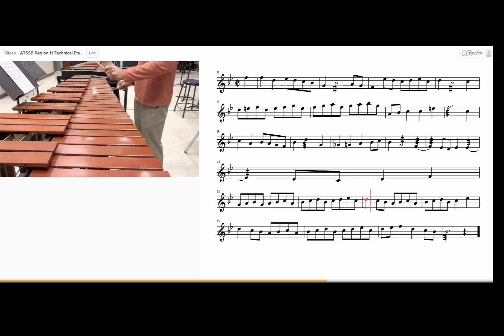ATSSB Jr. High Mallet Etude Year C 2022 SoundSlice. Region 11.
Use to learn/practice the ATSSB Jr. High Mallet Etude for 2022.  Region 11.